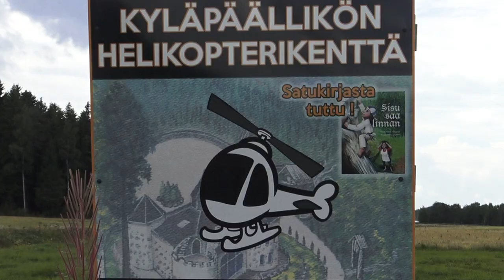MatkallaJossakinPäinSuomea Traileri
Traileri ohjelmasarjasta (10 jaksoa) "Matkalla jossakin päin Suomea".
Vierailimme 10 paikkakunnalla Suomessa, ja kysyimme paikallisilta ihmisiltä mistä heidän paikkakuntansa  tunnetaan ja tutuistumme paikkakuntien "nähtävyyksiin". Katsojat saavat arvailla millä paikkakunnalla kulloinkin olemme käyneet.